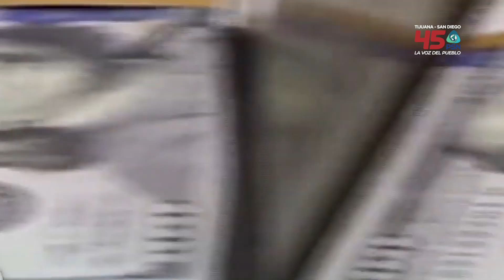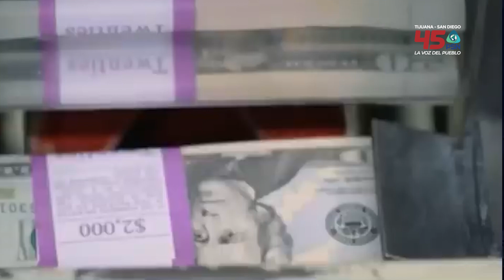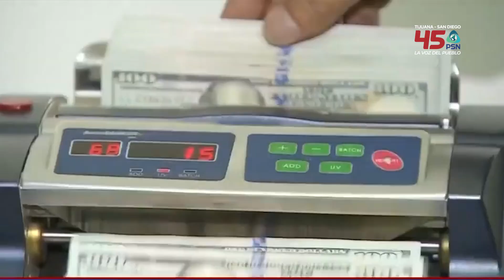Bajó 1.3% el ingreso de remesas a Baja California de enero a septiembre del 2024.